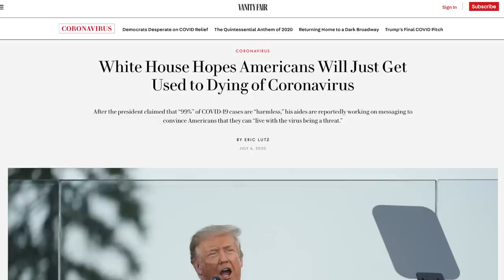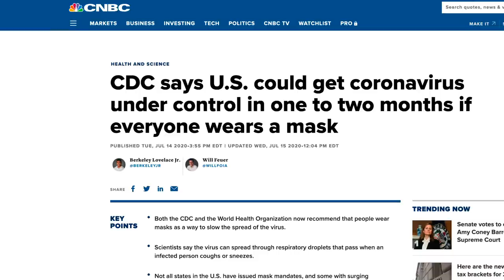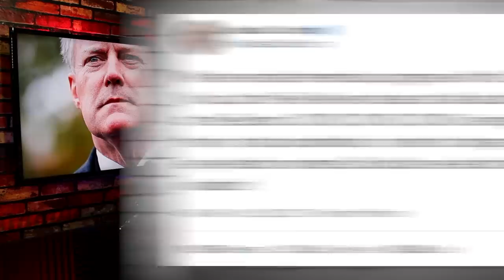Mark Meadows May Have Just Put the Final Nail in the Trump Campaign's Coffin